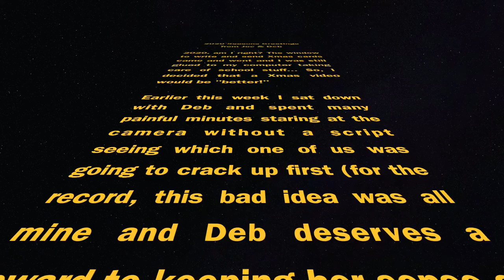2020-12-25 Seasons Greetings from Joe & Deb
Instead of a bad Christmas letter, here's a bad Christmas video! Enjoy.